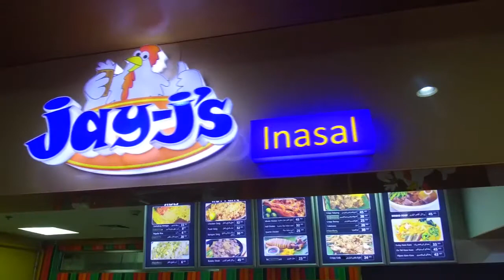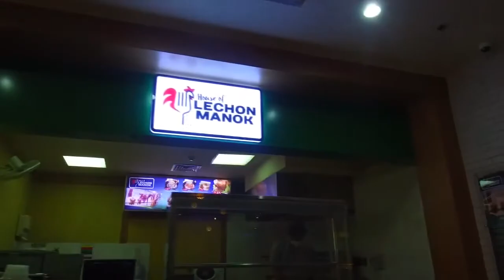ANG NAKARAAN...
Mga nakaraan na masarap balik balikan